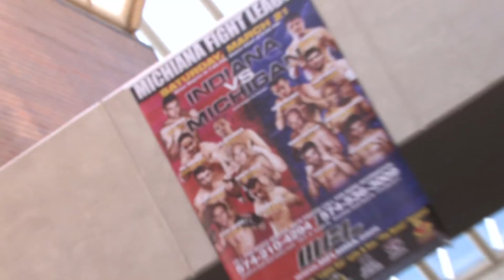Michiana Fight League